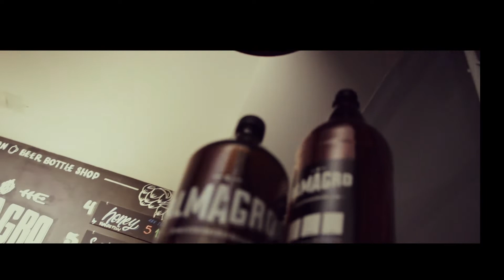La CERVEZA SIN ALCOHOL tiene gusto a CERVEZA? Te lo contamos en Almagro Beer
Lo que todos nos preguntamos... Tiene gusto a cerveza? Cris te lo cuenta.

Estilo: Lager
IBUs: N/A
ALC: N/A
Fabrica: Faxe

REGALÁ MOMENTOS! REGALA UNA GIFTCARD!

Una buena opción para hacer un regalo especial y puede ser utilizada para las compras online en nuestra web o nuestro local.

DESCUBRI LA EXPERIENCIA ALMAGRO BEER CLUB

- 6 cervezas seleccionadas por mes
- Playlist de Spotify
- Pinta Almagro

Mas info en el link

- 6 Cervezas Lupuladas seleccionadas por mes
- Playlist de Spotify
- Vaso IPA Almagro